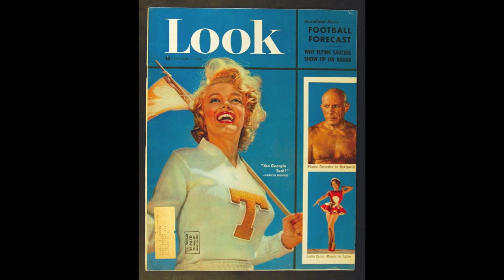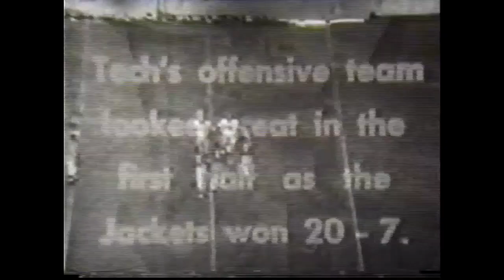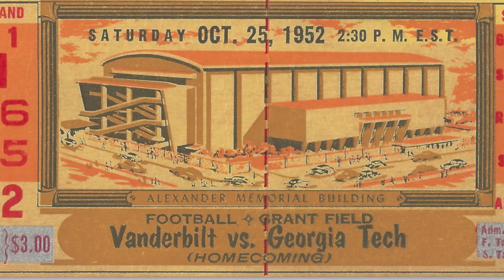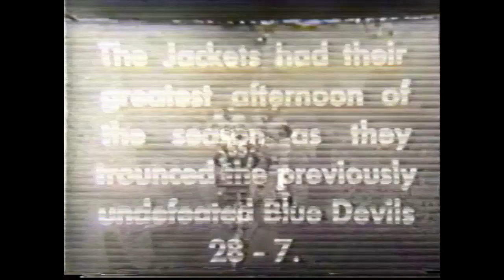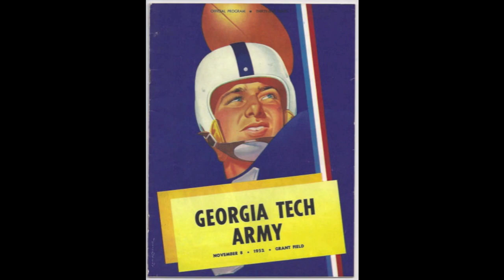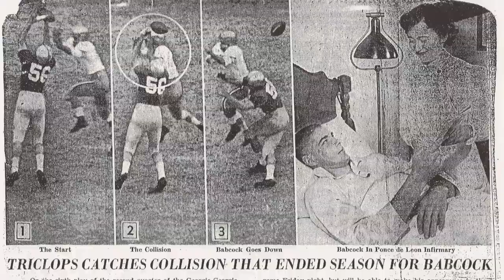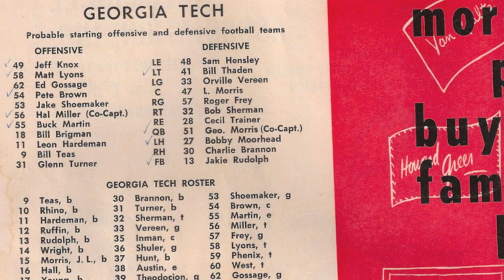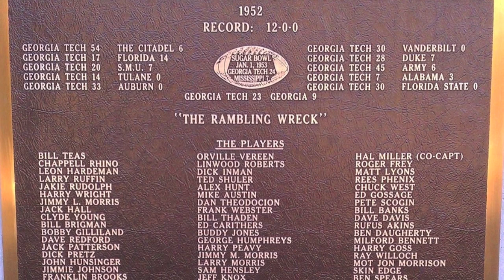1952 Georgia Tech National Champions, SEC Champions, Sugar Bowl Champions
1952 Georgia Tech National Champions, SEC Champions, Sugar Bowl Champions